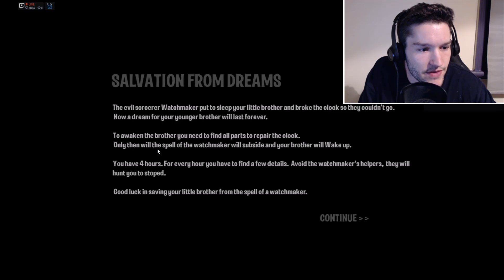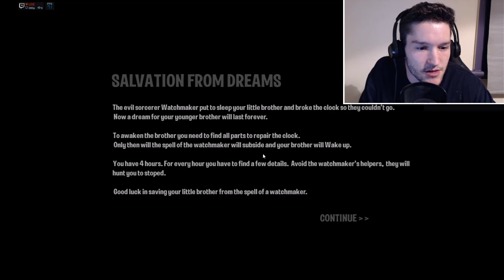This is Bloody Scary... | Brother Wake Up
Hey everyone this is a very scary indie game called Brother Wake Up with creepy ass slender things chasing me. Enjoy.